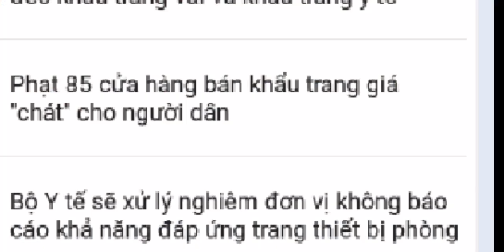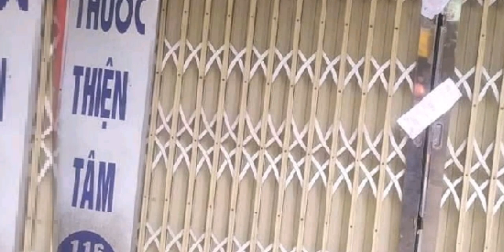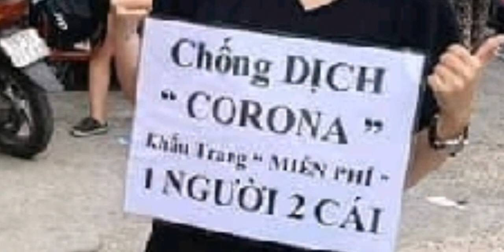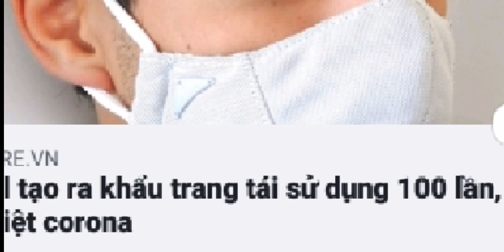Ban biết dich corona tới đâu chưa?ca bệnh thứ 7.